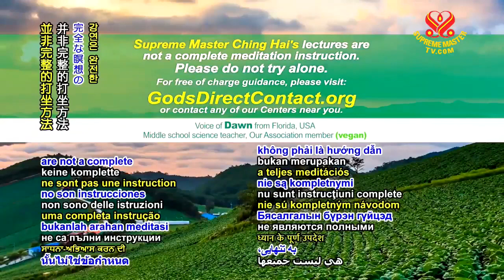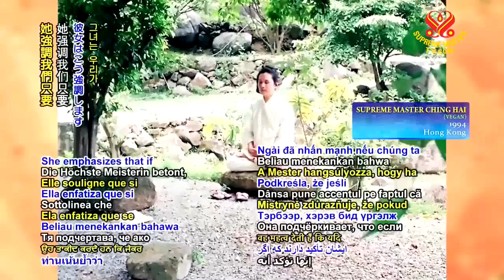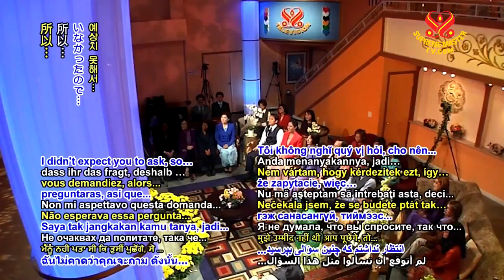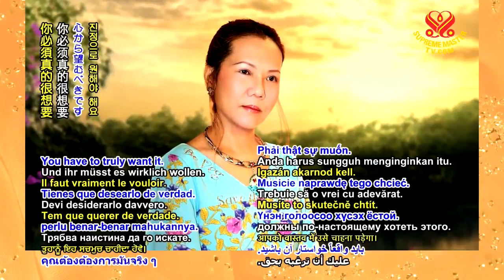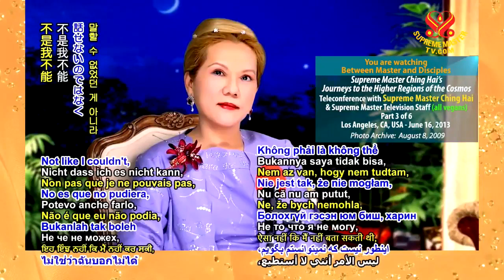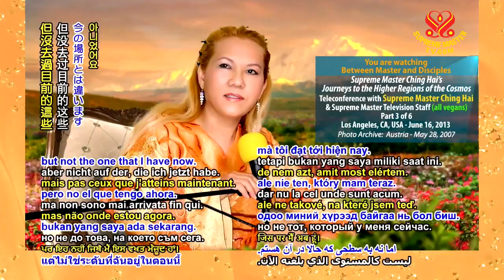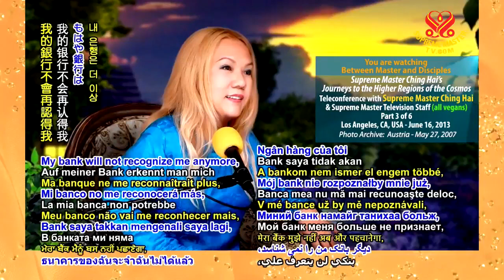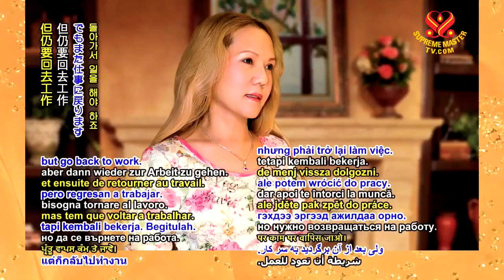( P. 3 / 6 ) Supreme Master Ching Hai's Journeys to the Higher Region of the Comsmos .